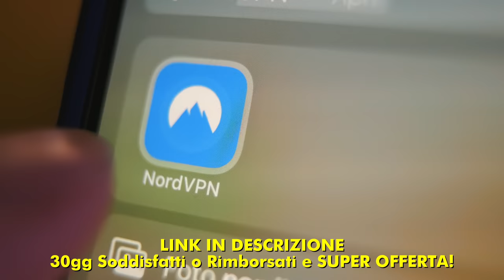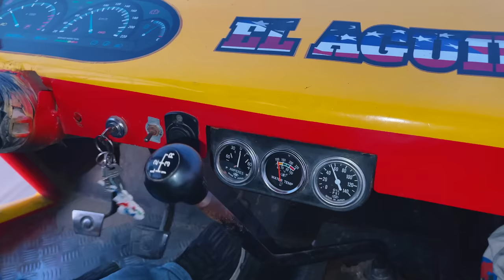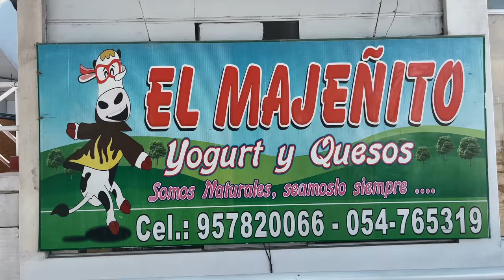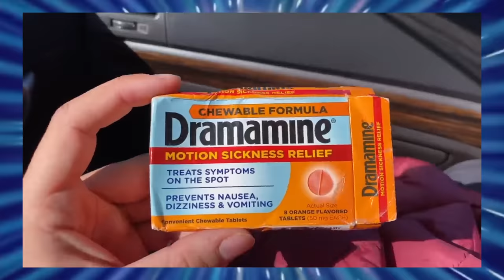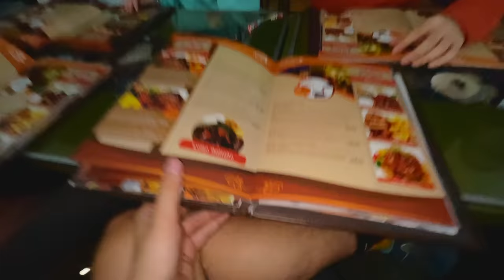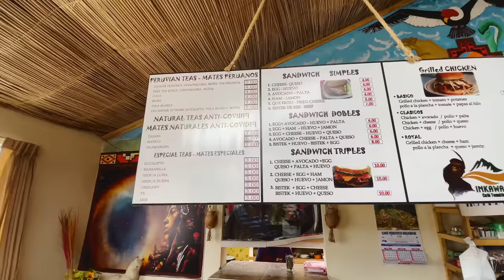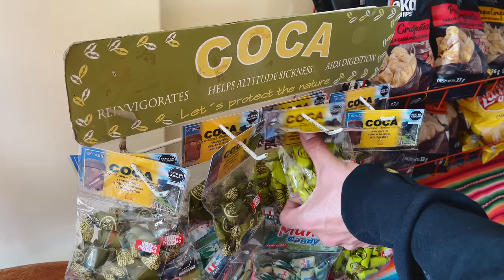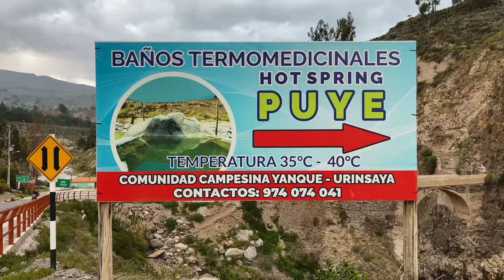sto male, è ora delle foglioline magiche 🍃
e 30 giorni di prova soddisfatti o rimborsati ma probabilmente soddisfatti

se vuoi recuperare quello precedente

(abbiamo i viaggi in Perù e tantissime destinazioni fighissime)